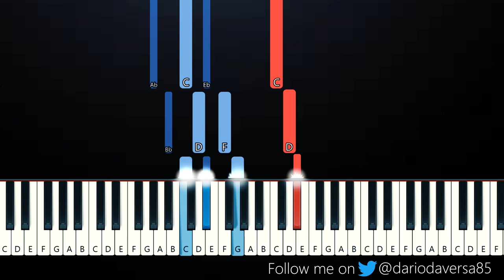d4vd - Don’t Forget About Me (Piano Tutorial)